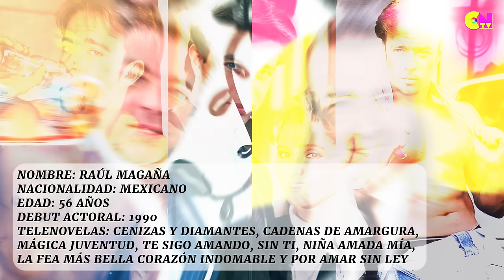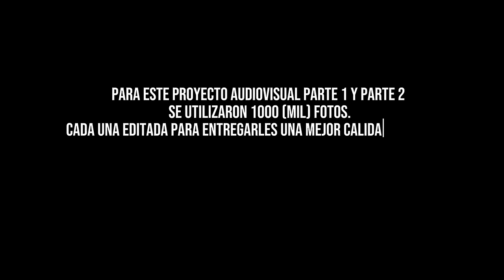𝐀𝐧𝐭𝐞𝐬 𝐲 𝐃𝐞𝐬𝐩𝐮é𝐬 Galanes de telenovelas más Guapos de los 80, 90 y 2000 | CosmoNovelas TV | PARTE 2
Galanes de telenovela que lucen irreconocibles
¿Cuáles son los galanes de telenovelas más irresistibles? ¡Tienes que verlos!
Hombres misteriosos, de mirada profunda y cuerpo escultural. ¡Aquí están los más sexys!

Galanes de telenovela que lucen irreconocibles. El antes y después de los galanes de telenovela de los 80.

¿Cómo son hoy los hombres más famosos de las series de televisión de los 90?
Fueron los mejores hombres de ópera conquistados en los años 80 y 90; ahora se ven así
Estos actores mexicanos son considerados algunos de los más atractivos de la industria, por lo que son notables hombres de telenovela y así lucen hoy.

Aquí te presentamos una lista de series antes y después de tantos cambios de estos famosos, síguenos para que disfrutes de 80 hermosos actores de series de televisión de los años 90.

 Los personajes principales más bellos de series dramáticas antes y después de los 90
Galanes que el público extraña en las telenovelas el antes y después ¡Tienes que verlos!
Primera parte del antes y después de los Galanes de telenovela